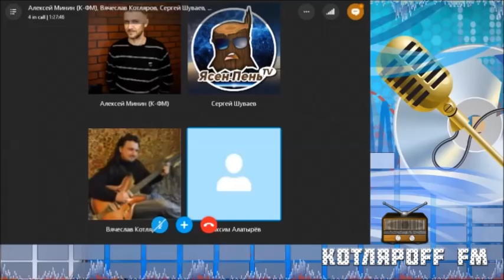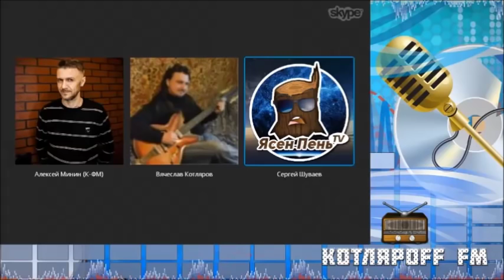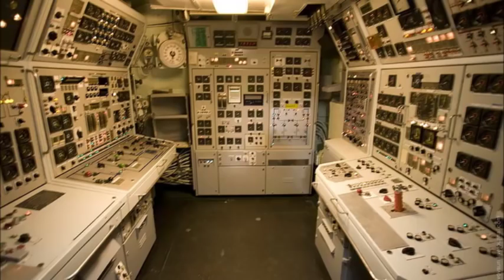В Космосе лёгкие Космонавтов разорвутся на куски:Максим Алатырёв.